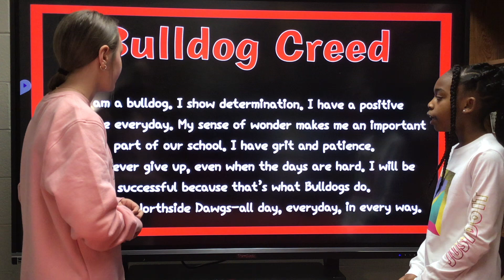Wednesday, January 11